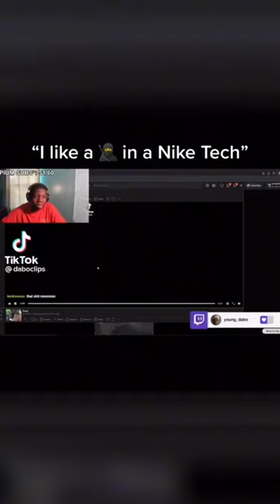tries to rizz up on ice spice😂